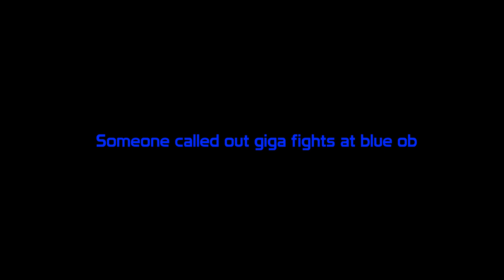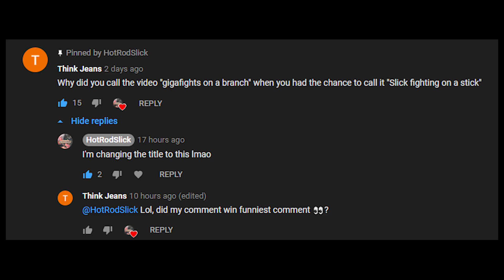3 Back to Back 1v1 Giga Fights | 1v4 | Small Tribes PvP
Random pvp and giga fight moments in the past week

Funniest comment wins free dinos within two days